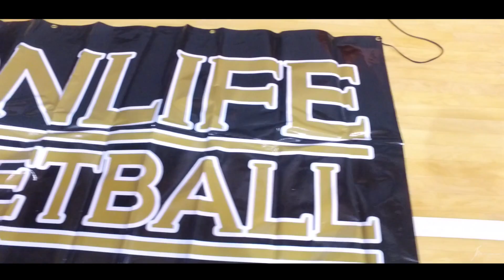Stay Hungry Basketball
Published on December 29th, 2017

This is a highlight video made for LionLife Basketball Organization during their 2017 Christmas Break Basketball Camp.

Directed by: Jordan Moments LLC
Produced by: Jordan Moments LLC
Edited by: Jordan Moments LLC
Production Company: Jordan Moments LLC

Category
Entertainment
License
Standard YouTube License
Entertainment